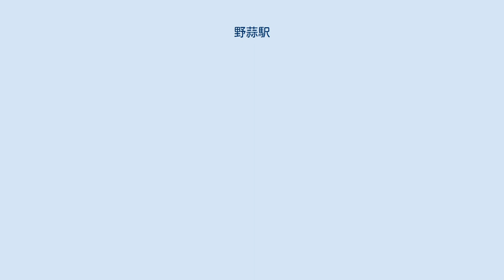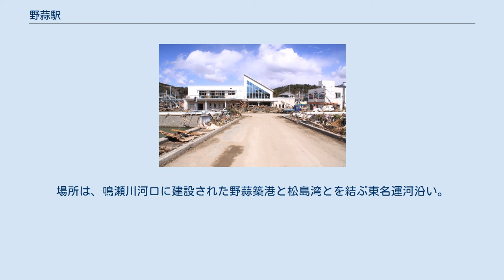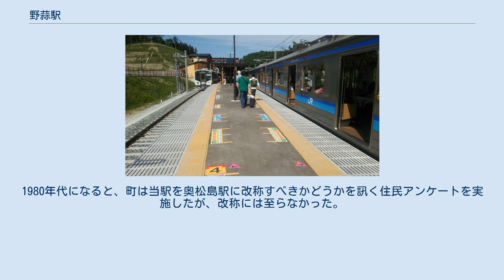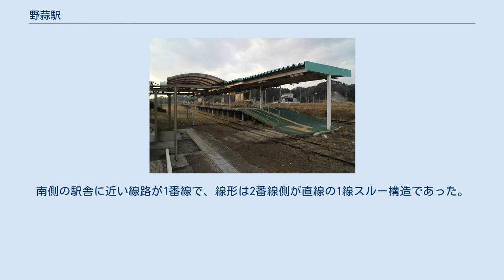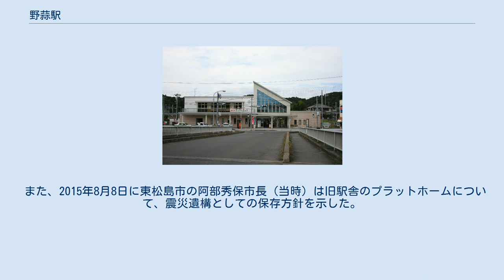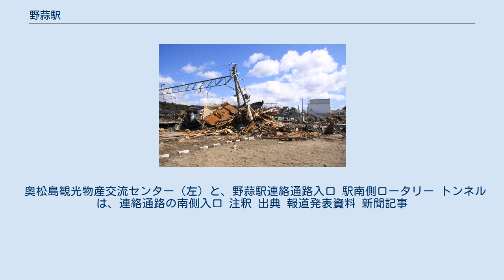野蒜駅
野蒜駅付近の路線図 野蒜駅（のびるえき）は、宮城県東松島市野蒜ケ丘一丁目にある、東日本旅客鉄道（JR東日本）仙石線の駅である。
高城町駅から東北本線へ直通する仙石東北ラインの列車も停車する。
 もともと奥松島・野蒜海岸の観光開発のために設置された駅だったが、2011年（平成23年）3月11日に発生した東北地方太平洋沖地震（東日本大震災）の津波の被害を受けて使用不能となり、仙石線の内陸移設に合わせて海抜22mの新駅舎に移転した。
 野蒜村と宮戸村（両村とも現・東松島市）との間には宮戸島を陸繋島とする陸繋砂州「洲崎浜」（須崎浜）があり、太平洋・仙台湾（石巻湾）に面していながら波が穏やかだった。
この洲崎浜に宮城電気鉄道（現・JR仙石線）初代社長の山本豊次が目を付けて海水浴場の観光開発を計画し、1928年（昭和3年）に「野蒜駅」が設置された。
場所は、鳴瀬川河口に建設された野蒜築港と松島湾とを結ぶ東名運河沿い。
 1931年（昭和6年）には兵庫県神戸市の須磨海水浴場にならい、「東北須磨駅」に改称した。
海水浴場は宮電直営で「野蒜不老山海水浴場」（現・野蒜海水浴場）と呼ばれ、砂浜には「野蒜海水浴プール」も設置した。
また、駅前には宮電直営のホテルや、長寿館という名称のキャバレーも開業した。
宮電はさらに「東北須磨バンガロー村」も設置している。
 1944年（昭和19年）の国有化時に「野蒜駅」に戻された。
 日本三景・松島は当線松島海岸駅がある松島町が観光面での中心地となっており、仙台市から見て同町の先（奥）に当駅はある。
そのため当駅がある鳴瀬町（当時）の日本三景・松島の観光地区（東名浜、野蒜海岸、宮戸島等）は「奥松島」と呼ばれるようになった。
1980年代になると、町は当駅を奥松島駅に改称すべきかどうかを訊く住民アンケートを実施したが、改称には至らなかった。
 2011年（平成23年）3月11日に発生した東北地方太平洋沖地震（東日本大震災）の津波によって大きな被害を受け、当駅そのものが無期限での営業休止となった。
震災翌年、不通区間のうち陸前大塚駅から陸前小野駅までについては線路を内陸に移設して復旧することが決定。
これに含まれる野蒜駅についても従来よりも約500メートル内陸部に新設されることが発表され、2015年度内の全線復旧を目標として工事をすることが2012年1月にJR東日本から発表となった。
 2015年5月30日より新線上で営業を再開。
 西側から見た旧・野蒜駅。
線路は流されてきた家屋や車両の残骸で塞がれている（2011年3月27日） 旧駅のホーム駅名標と、右奥に見える新駅舎（2016年1月） 島式ホーム1面2線を有する地上駅で、ホームと駅舎が歩道橋で連絡している他、トイレやエレベータも整備されている。
 当駅は、国内有数の景勝地として知られる松島に位置しており、文化財保護法による特別名勝の保存管理を受けるため、「人々が集い行き交う船宿のような町の拠点、復興のシンボル」をコンセプトに、切妻屋根や外壁の配色を木材と土壁をイメージした配色、和風の格子窓を採用した。
 同じく高台移転した東名駅と同じく、ロータリーと市内在住者向けのパーク&ライド予約型駅前駐車場が整備されている。
 石巻駅管理の業務委託駅（JR東日本東北総合サービス委託、早朝夜間駅員不在）。
出札窓口（営業時間 9:00 - 16:50 POS端末設置・指定券取扱い）・自動券売機・簡易Suica改札機設置。
 のりば 島式ホーム1面2線を有する地上駅であり、ホームへは構内踏切で連絡していた。
南側の駅舎に近い線路が1番線で、線形は2番線側が直線の1線スルー構造であった。
 駅舎内に奥松島観光情報センター（Nまっぷ）が併設されていた。
 2015年5月29日まで松島海岸駅と矢本駅を結んでいた代行バス停留所は、駅舎前および道路上に設置されていた。
 また、2015年8月8日に東松島市の阿部秀保市長（当時）は旧駅舎のプラットホームについて、震災遺構としての保存方針を示した。
 なお、旧駅舎と合築されていた「奥松島観光情報センター」（Nマップ）は改修され、観光交流拠点「野蒜地域交流センター」となり、1階部分に「ファミリーマート東松島野蒜駅店」が開店（「ファミリーマート」は2019年2月末で閉店）、2階部分は...